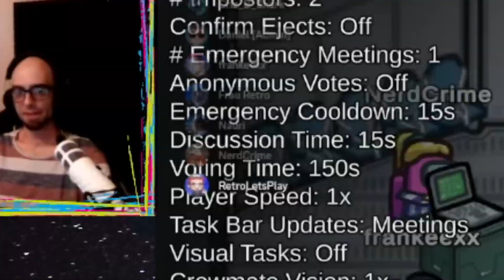AMONG US 👨🏻‍🚀S5E06: Frankee wird zum Detektiv! 🚀